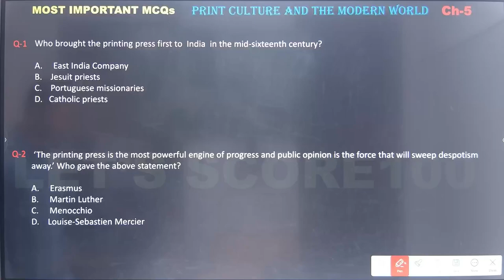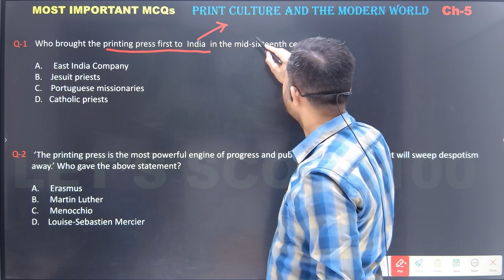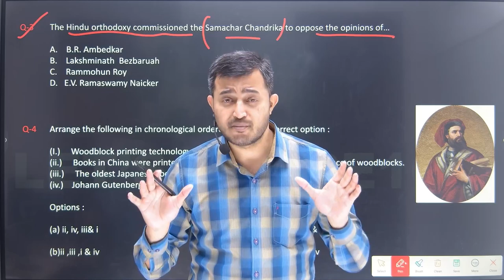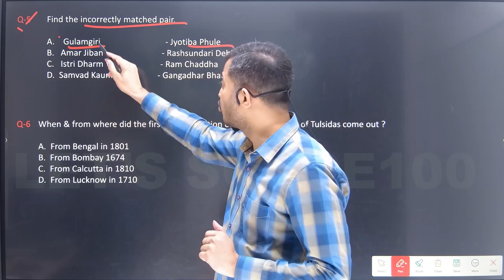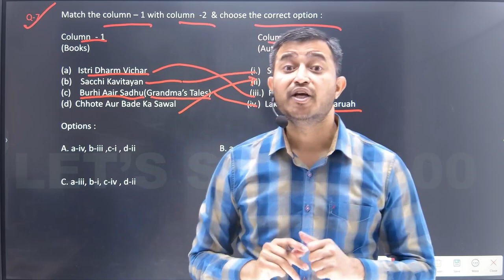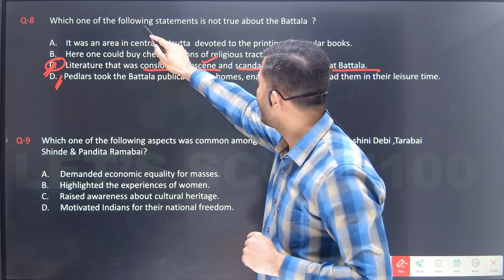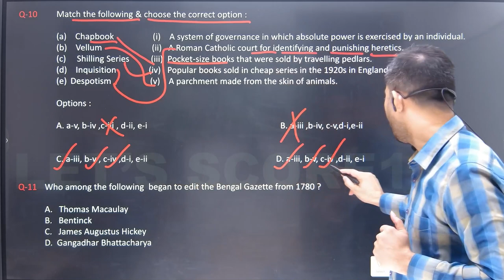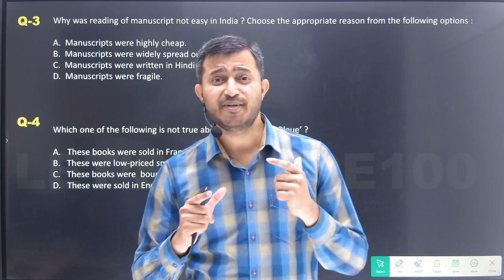MOST IMPORTANT MCQ's of class 10 HISTORY Ch-5 | Print Culture & the Modern World | CBSE-BOARD 2024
Based on NCERT CURRICULUM .

chapter 5 history class 10 mcq //  ch 5 history class 10 mcq  // print culture and the modern world class 10 mcq  // print culture and the modern world class 10 important questions MCQ

In this video I have explained the kinds of MCQ'S are asked in cbse board exams . I have also explained the strategy to solve mcq's . Most important mcq based questions and answers have also been given from chapter 5 class 10 history print culture and the modern world .

Previous Video 👉TOPIC: Most Important Questions & Answers of Class 10 History Chapter print culture and the modern world
Next Video👉

✅Class:- 10
✅Subject:- history
✅Topic:- most important mcq of class 10 history ch-5